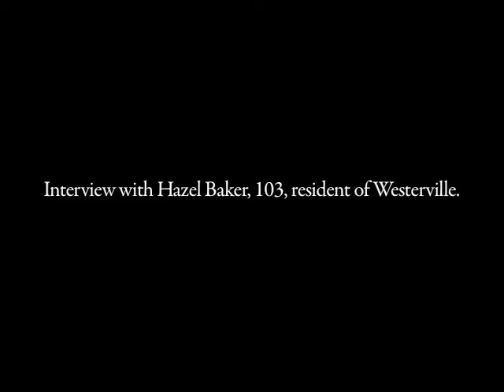Living 103 years (Hazel Baker)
Hazel Baker was a Westerville resident, and 103 years old at the time of this interview. She discusses the changes she has seen in her lifetime at home, in the workplace and in society.

This is an edited version of a full oral history interview with Hazel Baker conducted with the Westerville History Museum in 2010.